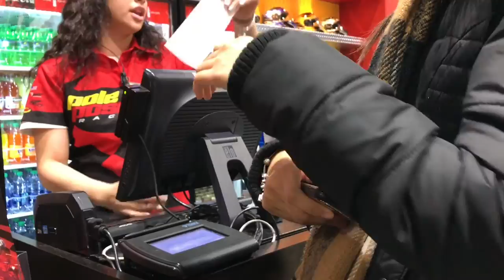i made a kid crash his go cart !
we went to pole position go carting for my girl friends cousin birthday and had a blast racing the go carts